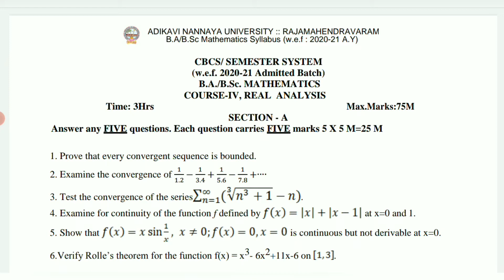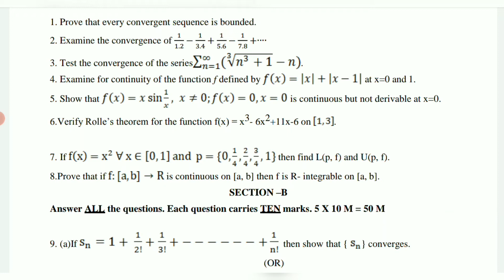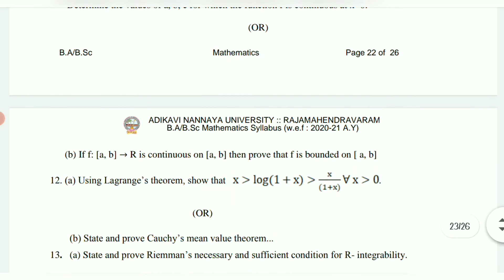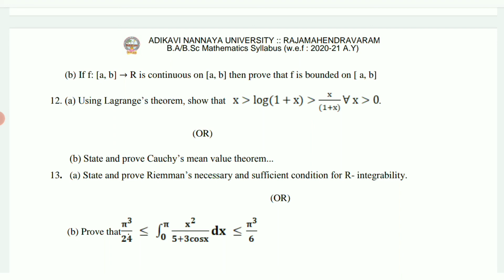AKNU sem 4 Mathematics Important Model Question Paper | AKNU sem 4 Maths Paper 1 Important Questions